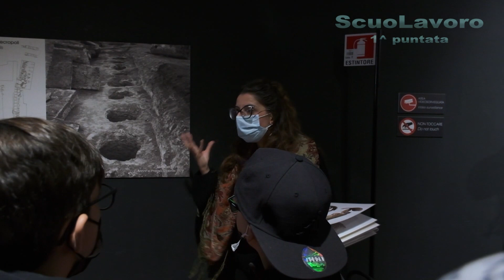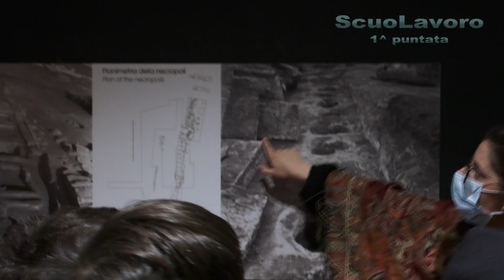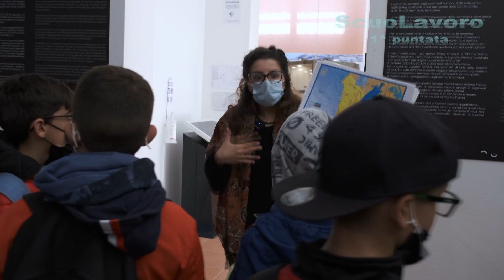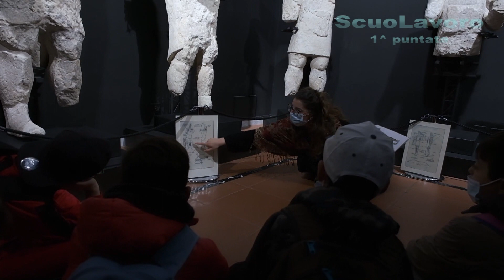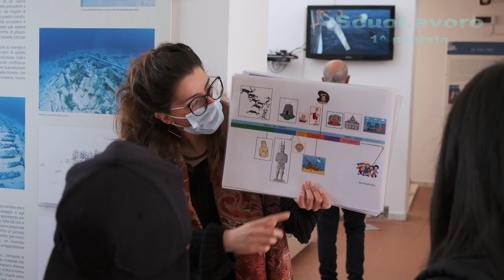ScuoLavoro, il futuro è già qui (1^puntata) PER INFORMAZIONI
PRODUZIONE Mab & Co
COORDINATORE Vittorio Sanna